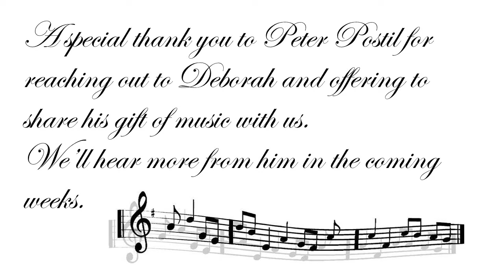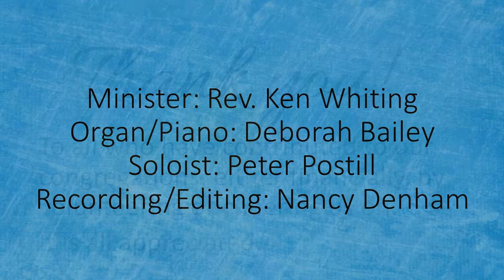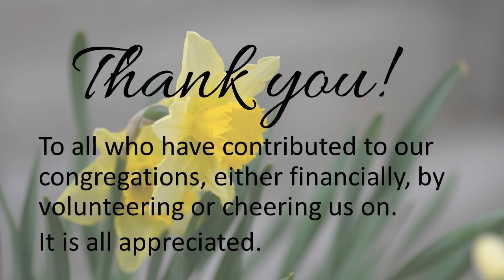Mother's Day/Family Day May 9, 2021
Listen to messages from our minister and others for your spiritual growth.
This week we enjoy the music of Deborah Bailey and Peter Postill.

Rev. Ken Whiting,
Box 262, Seaforth, Ontario N0K 1W0